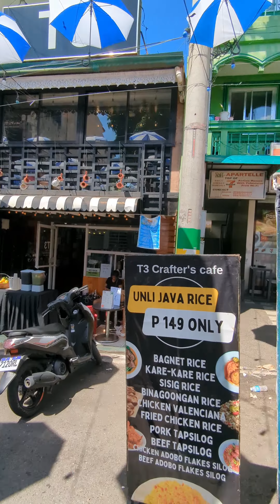Tsinelas Festival ng Liliw, Laguna